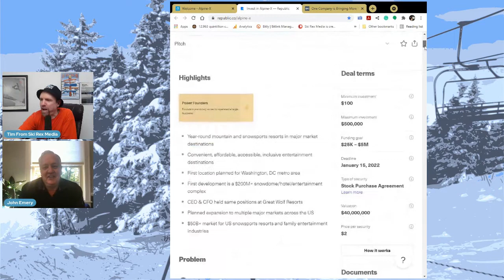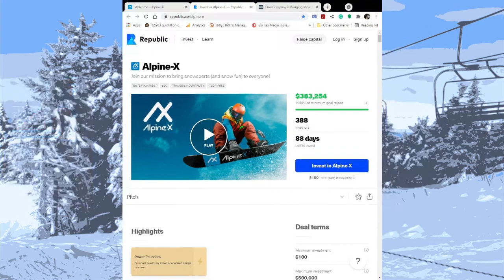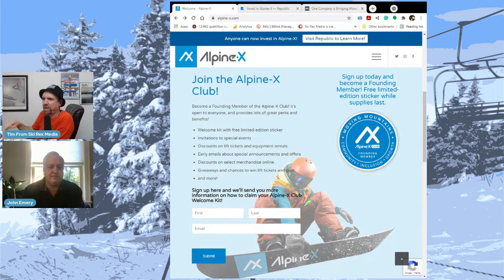Ski Rex Media Podcast - S3E13 - All About Indoor Skiing & Riding w/John Emery, CEO of Alpine-X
For those that are fans of Ski Rex Media and the podcast, you know that I am a big fan of indoor skiing and riding. If you didn’t know that, you will know that by the end of this episode. This week, John Emery, the CEO of Alpine-X, the company that’s going to bring a ton more indoor ski facilities to the United States, joins me for an episode. We talk all about indoor skiing and snowboarding, the plans for the coming Fairfax, VA facility, the future of indoor skiing and riding, and a whole bunch more. We even talk a little about the United States’ only current indoor facility, Big SNOW American Dream. John is great and I think you’ll enjoy this one. Thank you for listening and I really do hope that you enjoyed it. Thanks!

For more information about Alpine-X, head to their Also, be sure to follow Alpine-X on social media with @alpinexusa on Instagram and Twitter, and @TheAlpineX on Facebook. Lastly, if you are interested in the investment opportunity we talked about during the episode, head

--Ski Rex Media - We talk skiing, snowboarding, general snow sports, and push the idea that these can be for everyone.--

Visit skirexmedia.com for more, including the Ski Rex Media Blog, and/or follow Ski Rex Media on the following platforms:

The Ski Rex Media Podcast Is Also Available Through;

The Ski Rex Media Mersh Shop is open and ready for you. If you’d like to check it out, please head to skirexmediamerchshop.com.

Intro/Outro Music:
“Death Ensemble”
Jacob Lizotte